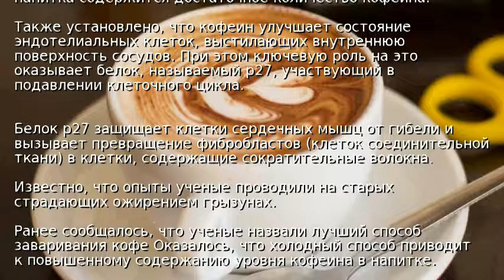Ученые установили полезную дневную дозу кофе